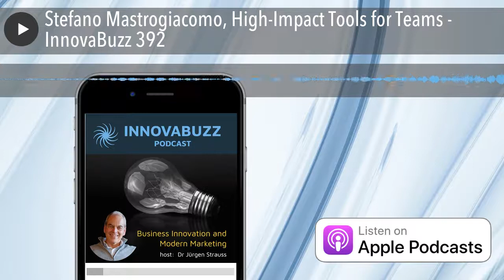Stefano Mastrogiacomo, High-Impact Tools for Teams - InnovaBuzz 392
In this episode, I’m really excited to have as my guest, Stefano Mastrogiacomo, a team tools designer, a project management consultant, and professor. He has a passion for human coordination and he's the designer of the Team Alignment Map, the Team Contract, the Fact Finder, and the other tools presented in the book, High-Impact Tools for Teams.

Stefano has been leading digital projects and advising project teams in international organizations for more than 20 years while teaching and doing research at the University of Lausanne, Switzerland. His interdisciplinary work is anchored in project management, change management, psycholinguistics, evolutionary anthropology, and design thinking.

In our discussion, Stefano talked to me about:

• How to use his Team Alignment Map for vision alignment, planning, project management, distributed team coordination, and effective team meetings
• The psycho-linguistics and human behaviour reasons why these tools work and how to best use them
• “We emerge from the small" - the cell metaphor

The Podcasts